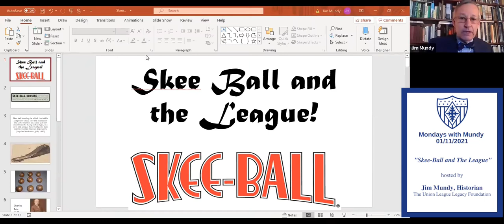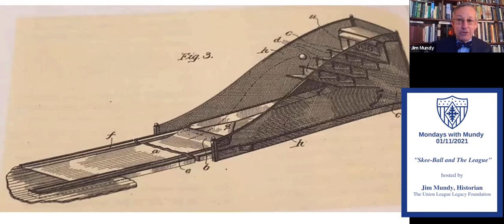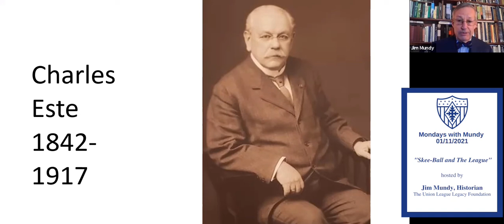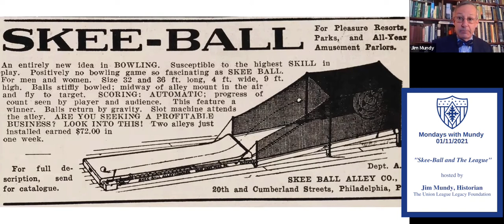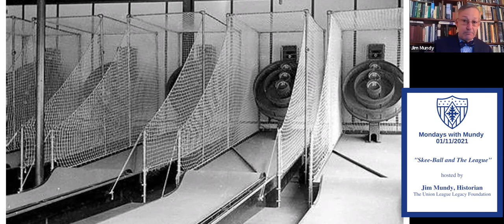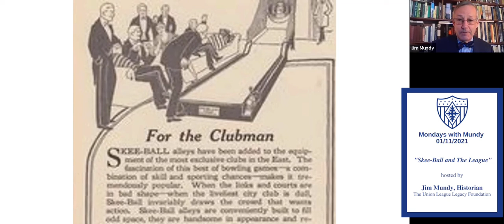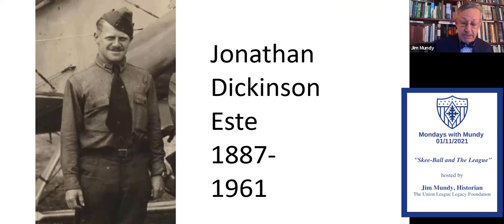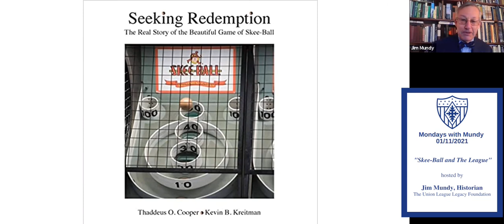Mondays with Mundy Skee Ball and the Union League 1-11-2021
An extra fun one today! On this week's Legacy Foundation's Mondays with Mundy, Historian Jim Mundy talks about the founding of skee ball! Yes, the classic arcade game. Mundy recently discovered that a League member was involved in the origination of skee ball! In fact, it was even found that there was skee ball in the League House!

It's often said, but this really confirms it - Mundy can connect just about anything to the history of the Union League. Enjoy this fun bit of history this week!